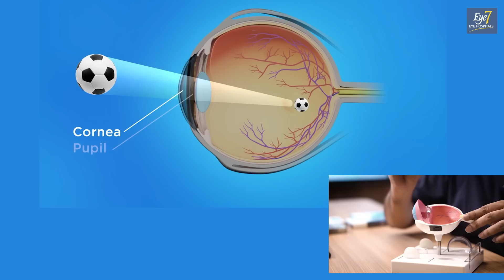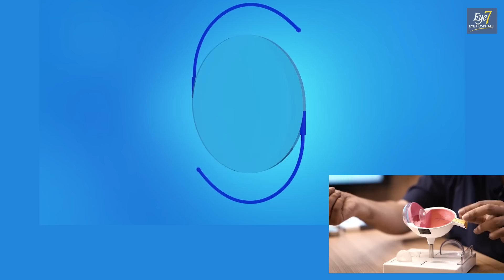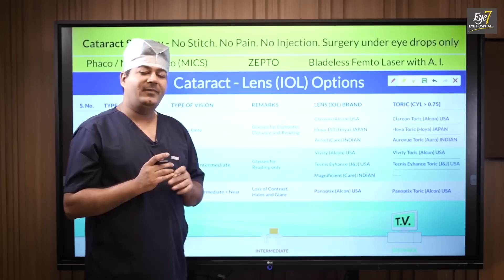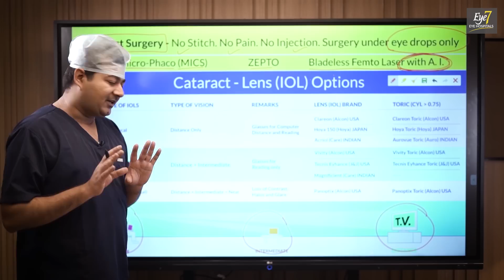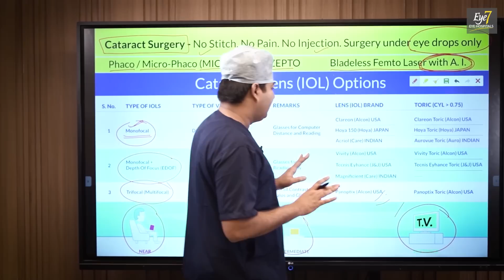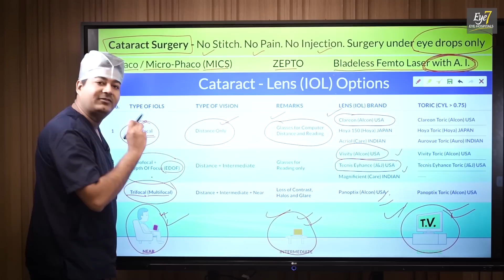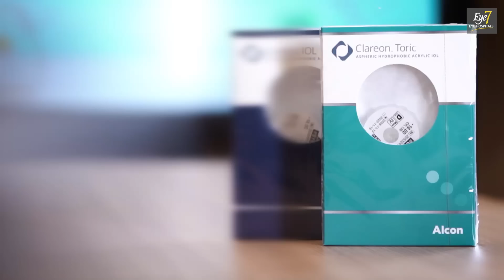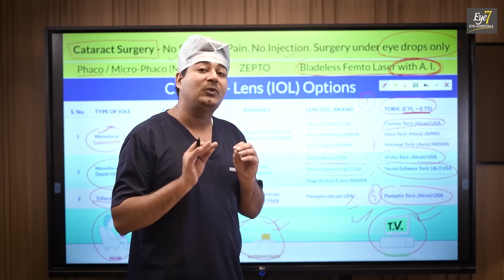Cataract (सफ़ेद मोतियाबिंद) Treatment in 2023 | Best Surgery Techniques And Lens Designs & Brands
In this video, Dr. Rahil Chaudhary discusses two most important questions about Cataract Treatment in 2023.

👉 What are the Latest Cataract Surgery Techniques available in 2023?
👉 What are the LATEST LENS DESIGNS & BRANDS IN 2023?

✅ TYPE OF SURGERIES IN 2023

• Micro Incision Cataract Surgery (MICS)
MICS is an approach to cataract surgery through an incision less than 1.8 mm with the purpose of reducing surgical invasiveness and improving surgical outcomes compared to standard phacoemulsification surgery.

• Artificial Intelligence Assisted Blade-Less Femto Laser Cataract Surgery
The artificial intelligence-based Laser ushers in a new era of automation, enhancing the skills of the surgeon, making the most difficult steps of Phaco surgery simple and 100% accurate, thereby improving the safety and visual outcomes of cataract surgery.

• Zepto cataract or Zepto Capsulotomy Device for Cataract Surgery
It is used in cases like Brown Cataracts, White Cataracts, One-Eyed patients, etc.
"Zepto Capsulotomy Device for cataract surgery" uses a handheld disposable device to create a precise and strong capsulotomy.

✅ TYPES OF LENSES IN 2023
• Monofocal: These are single focal-power lenses that enable focus at just one distance – either near, intermediate, or far (only one range can be selected).
Like most people, If you take the option to improve your distance vision, you will still need to use glasses while reading and writing.

• Trifocal:  Trifocal Lenses provide a sharp vision for near, intermediate and distance vision.
They can provide total freedom from glasses and contact lenses after cataract surgery. You may experience some loss of contrast and haloes around bright lights at night time.

• Extended Depth of Focus (EDOF): It is a new IOL technology that has recently emerged in the treatment of cataracts. EDOF Lenses provide a sharp vision for far & intermediate distances and also a correct near vision to some extent. You might still rely on reading glasses for very close vision or for reading small print.
Unlike multifocal IOLs, EDOF lenses work by creating a single elongated focal point to enhance the “range of vision” or “depth of focus”. Hence, they have been proven to deliver the best visual result with lower instances of glares and haloes at night.

• Toric version of (Monofocal, Trifocal & EDOF): For patients with astigmatism (cylindrical number in spectacle power), astigmatism correcting lens, also known as a toric lens, can be selected to neutralize astigmatism.  People with astigmatism experience blur at all distances unless it is corrected.
Monofocal, Trifocal & EDOF lenses also come in Toric versions and they can be used for people who have cylindrical power greater than 0.75 D

The information on various eye problems and treatments available at this channel is intended for general guidance only, not advice or guarantee of outcome, and must never be considered a substitute for the advice provided by a doctor or other qualified healthcare professional upon your eye examination. Although Eye7 takes all reasonable care to ensure that the content shared here is accurate and up-to-date, all information contained on it is provided ‘as is’. Eye7 may at any time and at its sole discretion change or replace the information available on this channel. We shall not be liable for any direct, incidental, consequential, indirect, or punitive damages arising out of access to or use of any content available on this channel, including viruses, regardless of the accuracy or completeness of any such content. Eye7 disclaims any control over, relationship with, or endorsement of views expressed by other YouTube users. Any links to other websites are provided only as a convenience and Eye7 encourages you to read the privacy statements of any third-party websites. All comments will be reviewed by Eye7 and may be deleted if deemed inappropriate. Comments which are off-topic, offensive, or promotional will not be posted. The comments/posts are from members of the public and do not necessarily reflect the views of Eye7.